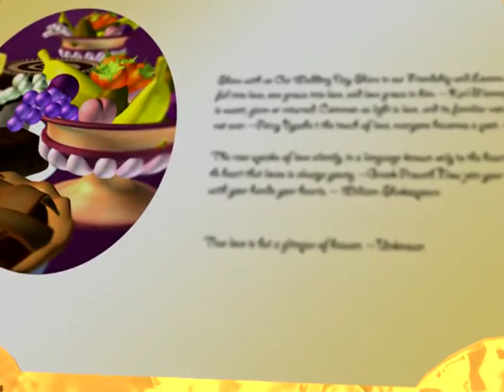CASTELO BONS MODOS